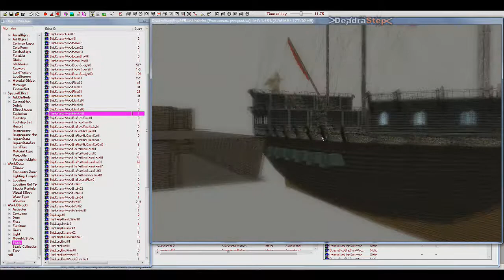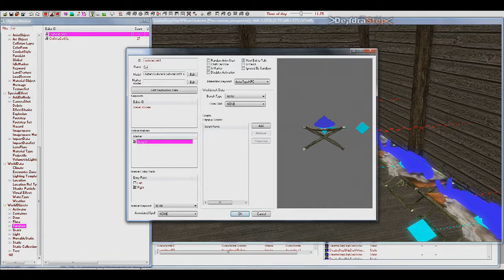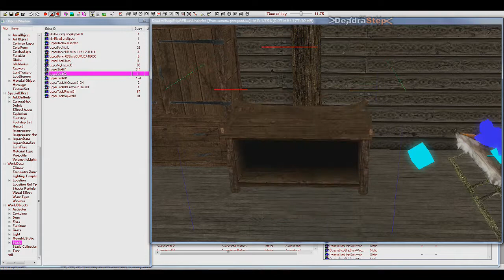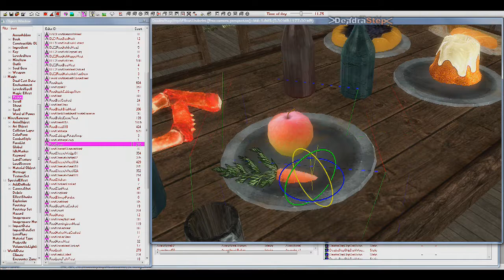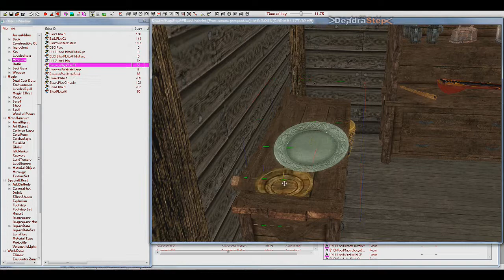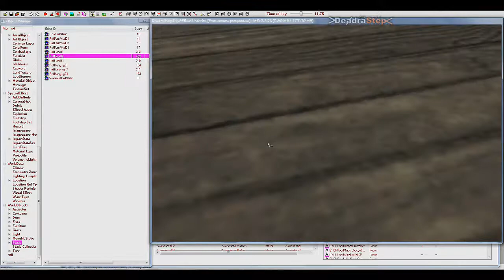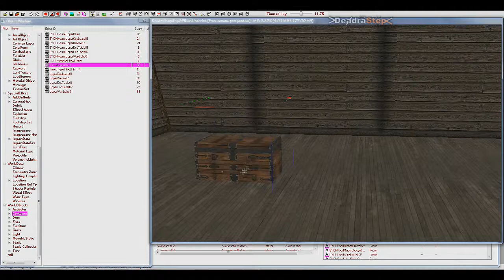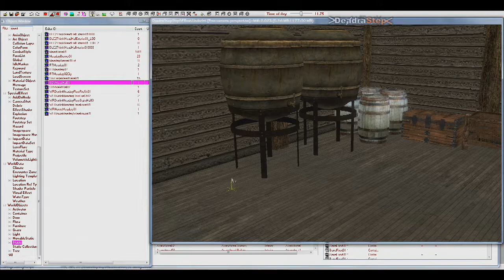Creation Kit Making a pirate mod (Making the Interior 01)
If you enjoyed please leave a like It will help out a lot.

Remember To Stay Awesome People!!! ;)